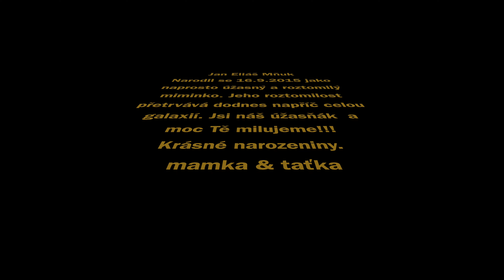Jendova oslava 8 narozenin